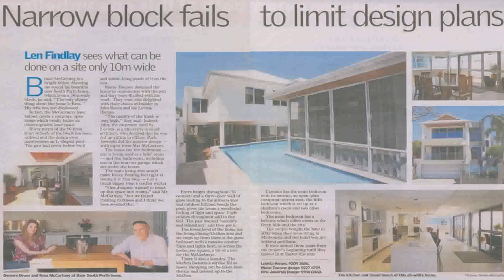Buy Car NY 5% DP